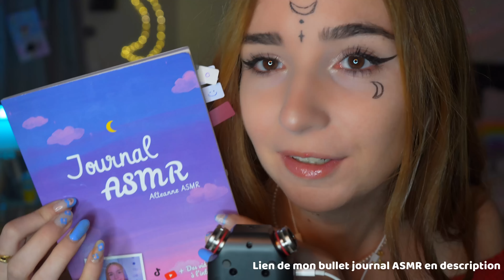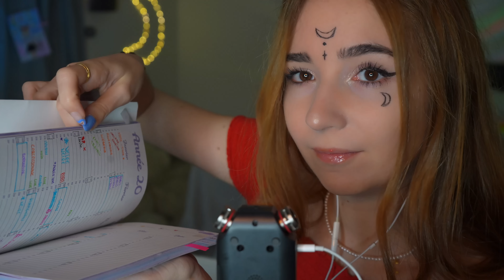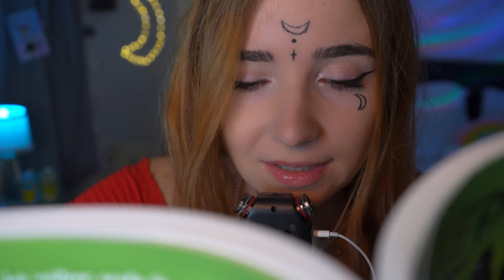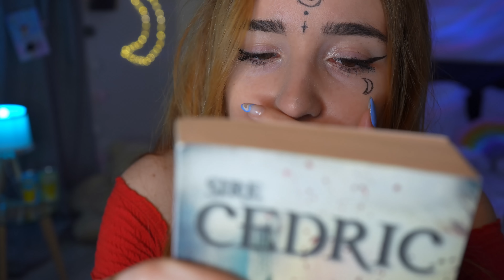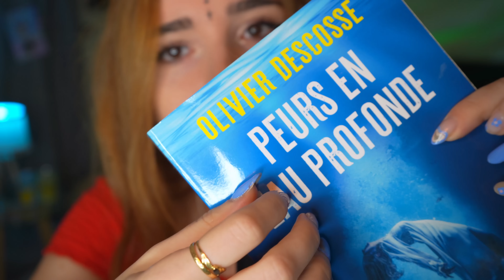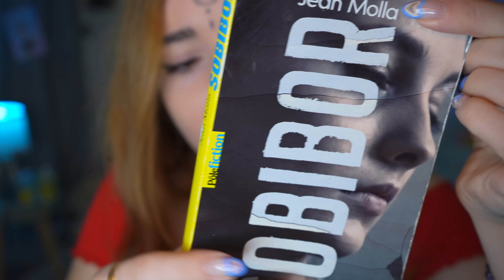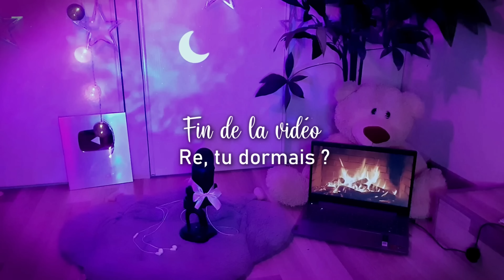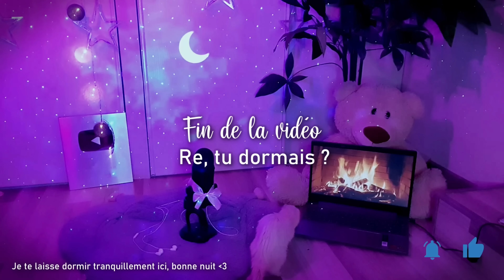ASMR 100% INAUDIBLE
🌸🌸🌸 RENCONTRES ABONNÉS 🌸🌸🌸

▶︎ TOULOUSE,  Librairie Gibert Jeune Toulouse
Samedi 20 Mai à 14H

▶︎ BETHUNE, salon
23 Septembre, infos à venir

▶︎  PICARDIE, salon
7 et 8 Octobre
7 Rue Jean de Dormans, 02200 Soissons, France

Mon ASMR est disponible sur toutes les plateformes de musiques.

ALTEANNE
BP 44
81200 MAZAMET

►Merci de bien recopier l'adresse sans rien ajouter,
Il s'agit d'une boîte postale professionnelle et non de mon adresse personnelle.

🌸🌸🌸 PRESENTATION 🌸🌸🌸

 Hello !  Mon prénom est Alteanne 🥰
► J'ai ouvert ma chaîne en mai 2020 pendant le confinement
► J'étais graphiste illustratrice, Master validé en 2019
► En couple avec @Tom ASMR et sérénité
► J'ai un chien : Sun 🐶

🌸🌸🌸 CODES PROMO ACTIFS 🌸🌸🌸

🌸🌸🌸 QUESTIONS FREQUENTES 🌸🌸🌸

LIVES ASMR
► je fais  uniquement des lives sur Tiktok

► Vous pouvez-menvoyer vos petits mots à l'adresse indiquée plus haut. Je filme ce que je reçois en story insta et story youtube 💕

🌸🌸🌸 TIMESTAMPS 🌸🌸🌸

►Les times de la video✨ :
Vous pouvez m'aider à les faire svp ? :)

exemple :
00:00 intro
01:00
20:00

► Ma traductrice vidéos : Lysella
► Les modérateurs : ils surveillent le contenu des messages et peuvent les supprimer.

Bonne relaxation ♡
Bonne nuit la TeamTéanne🌙